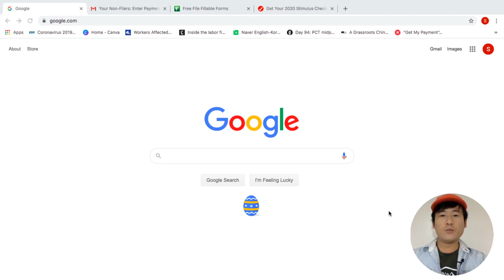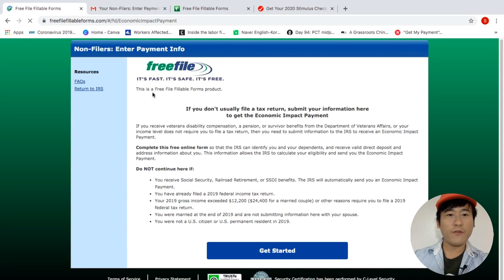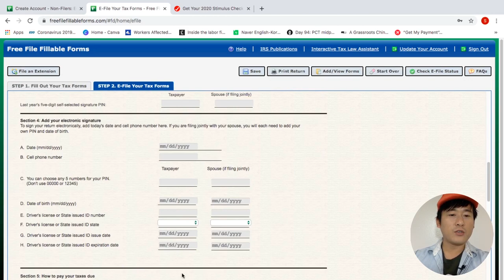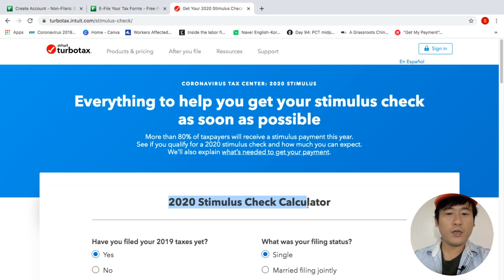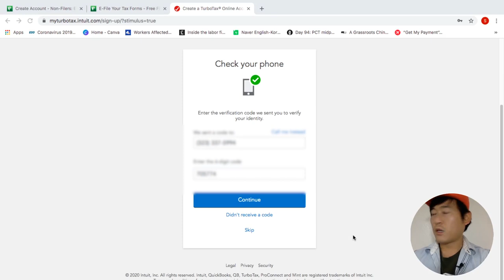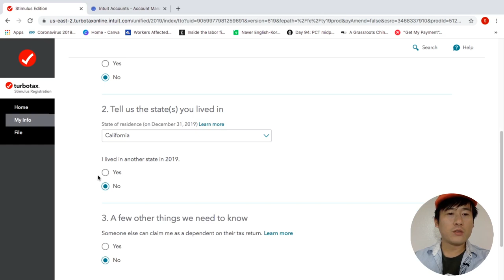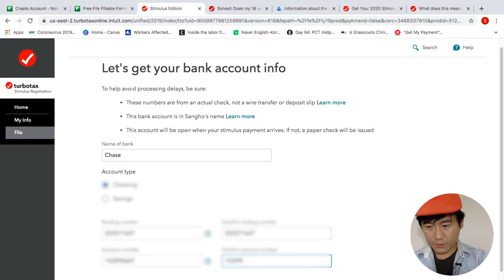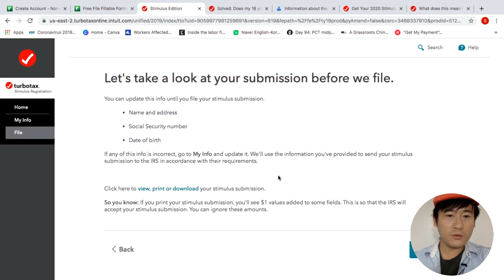코로나 수당용 초간단 3분 세금 보고 / 터보텍스 이용한 간단 신청법 / 빨리 1200달러 받자 / Stimulus Payment /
주말에도 여러분을 위해 영상을 제작했습니다.

[업데이트 4월 12일]

슈퍼 초간단 '코로나 수당용' 3분 세금보고

준비사항
-이름, 이메일, 주소, 사회보장번호, 생년월일, 은행계좌번호, 라우팅넘버

자격 조건
-일년 1인당 총소득 12,200달러 미만 저소득층, SSI 수혜자, 홈리스, 최근 감옥 수감자